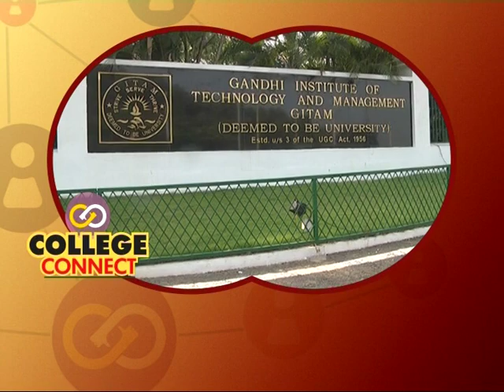TV5 College Connect | Gitam University | Visakhapatnam | Promo2